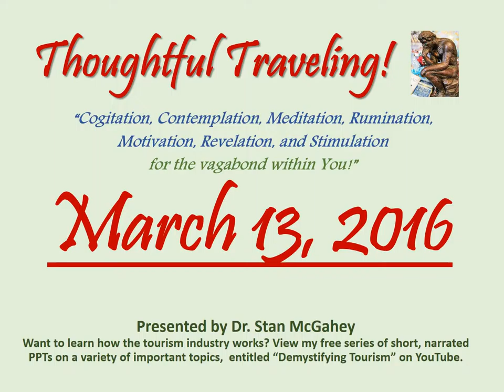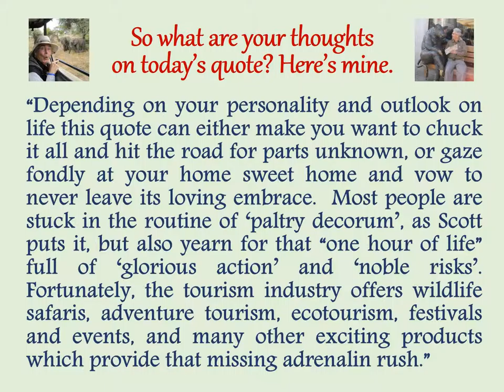"Thoughtful Traveling" ~ March 13, 2016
It’s by Sir Walter Scott, a Scottish historical novelist and poet.  He lived from 1771 to 1832.

“One hour of life, crowded to the full with glorious action, and filled with noble risks, is worth whole years of those mean observances of paltry decorum, in which men steal through existence like sluggish waters through a marsh, without either honor or observation.”

So what are your thoughts on today’s quote? Here’s mine:

“Depending on your personality and outlook on life this quote can either make you want to chuck it all and hit the road for parts unknown, or gaze fondly at your home sweet home and vow to never leave its loving embrace.  Most people are stuck in the routine of ‘paltry decorum’, as Scott puts it, but also yearn for that “one hour of life” full of ‘glorious action’ and ‘noble risks’.  Fortunately, the tourism industry offers wildlife safaris, adventure tourism, ecotourism, festivals and events, and many other exciting products which provide that missing adrenalin rush.”

March 1-31, 2016 (entries listed by date and source):
01 Anais Nin
02 Aldous Huxley
03 Margaret Mead
04 Mark Twain
05 Mason Cooley
06 Arnold Bennet
07 Confucius
08 Kenneth Grahame
09 Clive Jones
10 (Unknown)
11 Douglas Adams
12 Jack Kerouac
13 Sir Walter Scott
14 Jack London
15 (Roman Expression)
16 Walt Disney
17 George Bernard Shaw
18  William Bartram
19 Robert Jenkins
20 John B. Priestly
21 William Shakespeare
22 Thomas Haynes Bayly
23 Pubilius Syrus
24 Dr. Maya Angelou
25 Arthur Schopenhauer
26 Mario Batali
27 Pope John Paul II
28 Benjamin Franklin
29 Samuel Johnson
30 Reverend Purlie V. Judson
31 Antoine de Saint Exupery